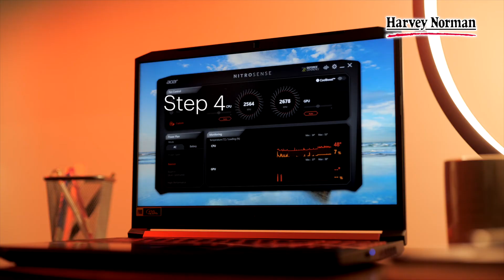Harvey Norman Singapore Educates: Guide to Buying a Modern PC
Technology continues to evolve every day, and the same goes for the modern PC. For that reason, buying a new PC can be tricky, especially if you're the kind of person that fancies substance over style. Luckily, Harvey Norman's Modern Guide To Buying A Modern PC will help you find the perfect PC for you!

Harvey Norman, an Australia-based company, is a leading name in Singapore for years. We deliver you only the best from trusted brands, with products ranging from home entertainment systems, furniture, electronics, and more. Expect quality customer service and the latest product lines from Harvey Norman.

For quality products like laptops on sale from trusted brands, You can have your products delivered right at your doorstep in Singapore!